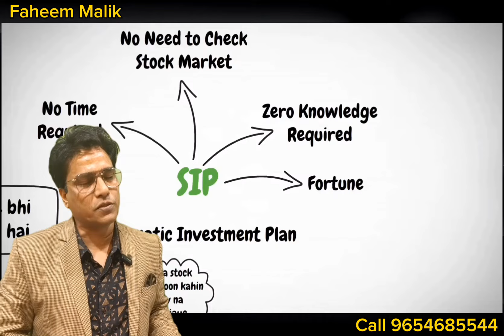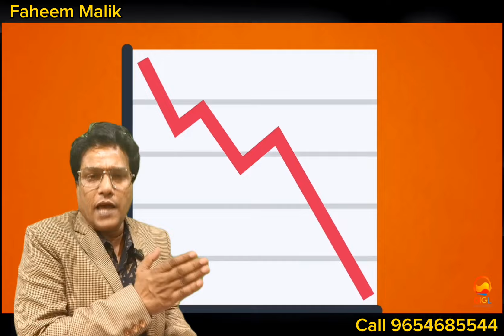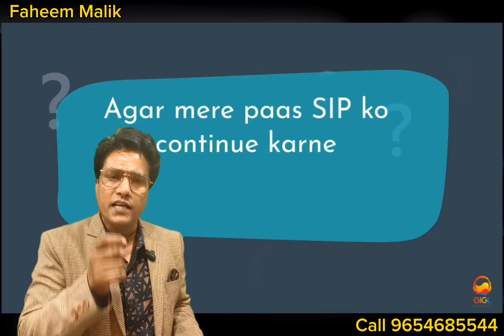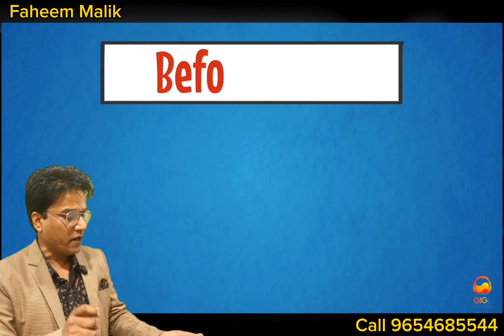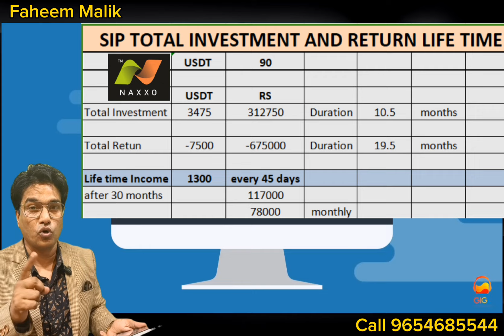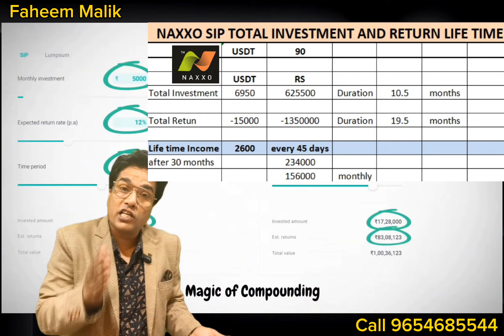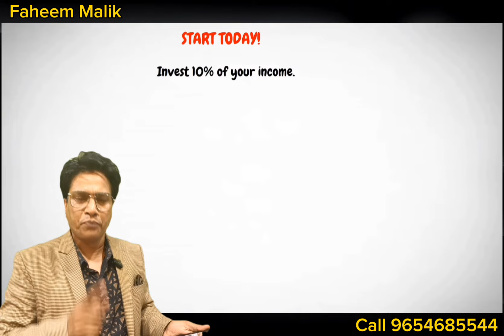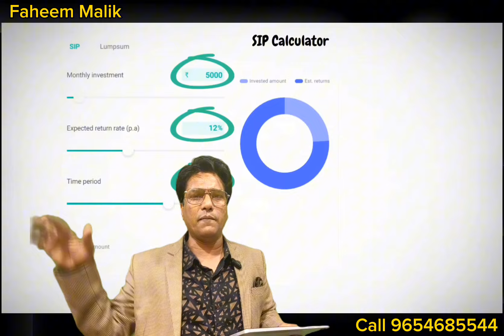NAXXO SIP से कमाओ जिंदगी भर पैसा लगाओ सिर्फ 10 महीने, कमाओ जिंदगी भर | NAXXO BUSINESS | Investment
Call for everything about Naxxo Business Project, Forex, Trading, Crypto, GDS Coin, Limca Token:-

Naxxo is final solution | Product Based crypto Plan | Naxxo से आपकी प्रॉब्लम होगी solve? updates X

# estore India new update
estore India new video
estore solution.
estore settlement